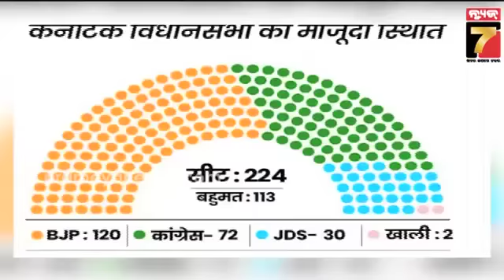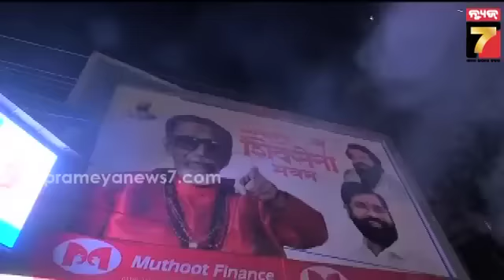KHABARDAR :୨୪ର ଚକ୍ରବ୍ୟୁହ ; ଆଗକୁ କିଏ ଗଢ଼ିବ କେନ୍ଦ୍ରରେ ସରକାର ? | 2024 Election Prediction